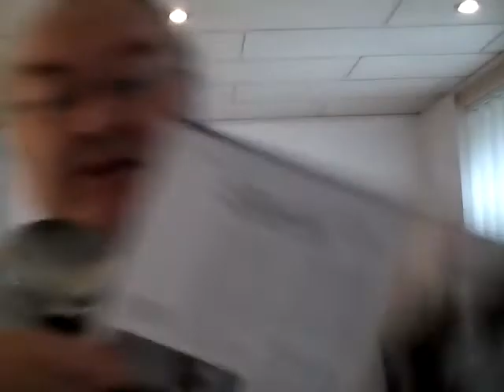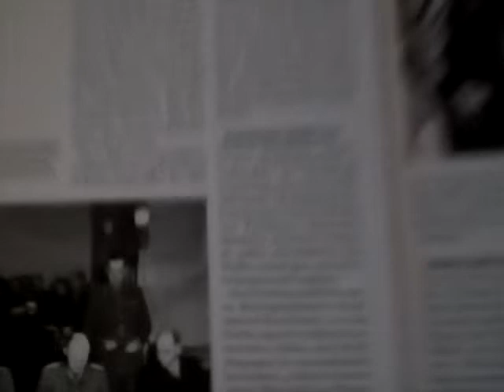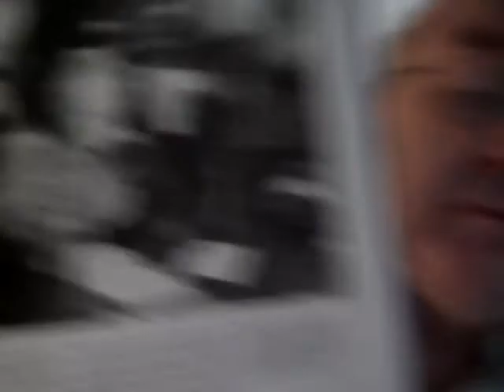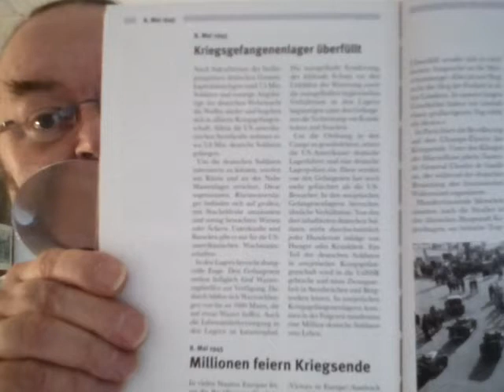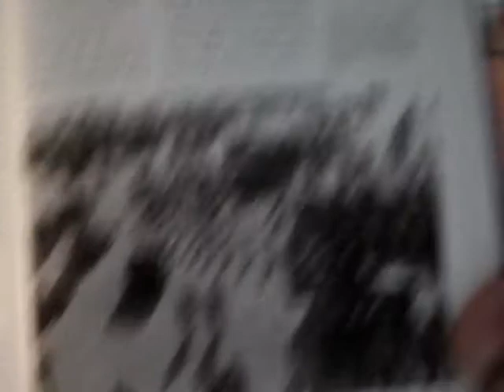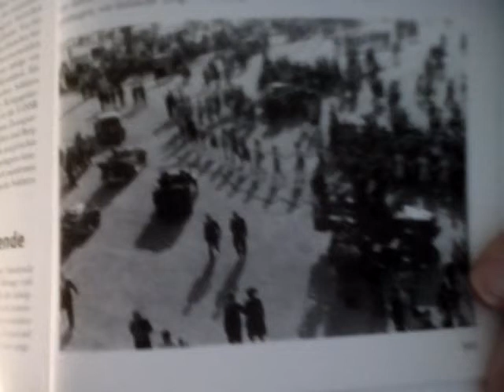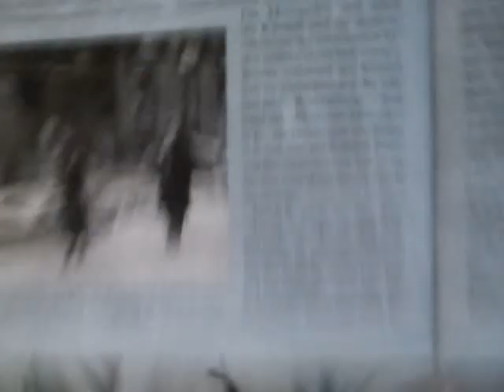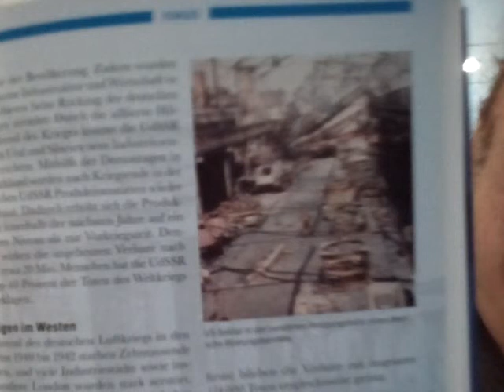Egon Dombrowsky 01 02 2019 245 Geschichtsstunde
245. Geschichtsstunde (Deutsches Reich, USA, Großbritannien, Frankreich, Sowjetunion - Deutschland unterzeichnet Gesamtkapitulation / Deutsches Reich, USA, Großbritannien, Frankreich, Sowjetunion - Kriegsgefangenenlager überfüllt / Großbritannien, Frankreich,  Dänemark, USA - Millionen feiern Kriegsende / Fokus: Schreckensbilanz - Der Krieg ist zu Ende und hinterlässt Tod und Vernichtung) 1945 Teil 4 (7./8. Mai 1945)